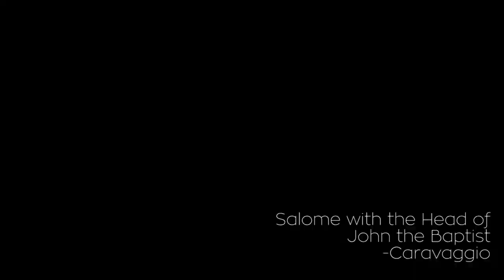Royal Palace + Almudena Cathedral | Madrid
Vlog | 16

The palace of Spain and its Main Cathedral. Beautiful statues, art and textiles. We enjoyed and exploring and hopefully you will too!

Currently traveling the world starting with North America and Europe.

Facebook.com/bravetravelerofficial